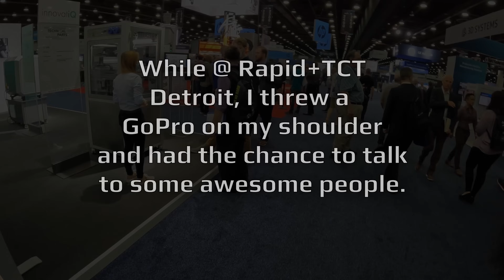@ Rapid+TCT 2022 - With Printed Solid, LDO motors and 3dxTech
Rapid was amazing and it was a great opportunity to see some really cool things but also chat with some amazing people. While there I threw a GoPro on my shoulder and had some good conversations with many great folks. Here are some of those

0:00 INTRO
0:17 Printed Solid
7:06 3dxTech
12:17 LDO Motors

Consider becoming a channel member!